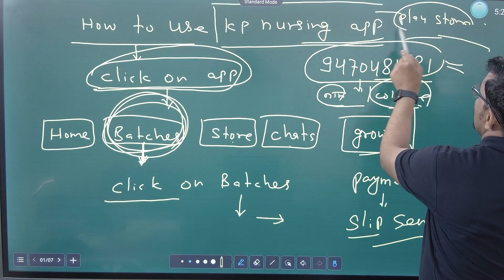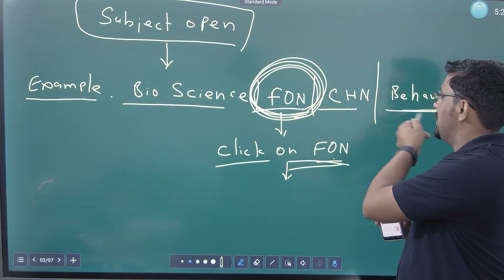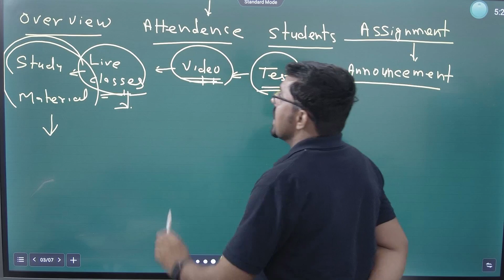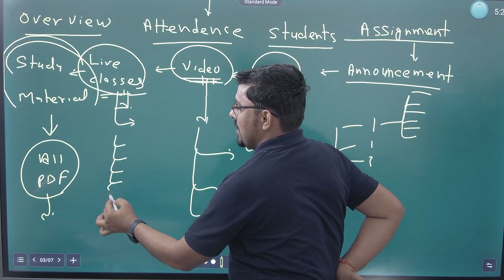how to use KP Nursing app / ऐप का यूज़ कैसे करना है , देखिए इस वीडियो के अंदर. //